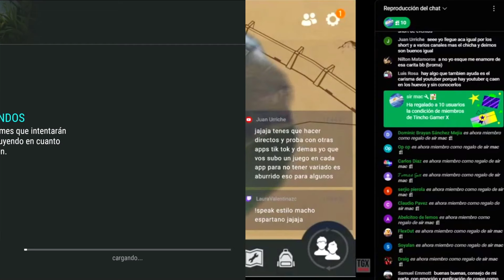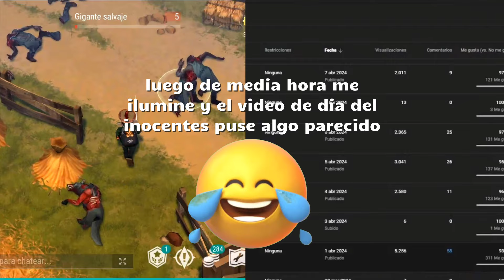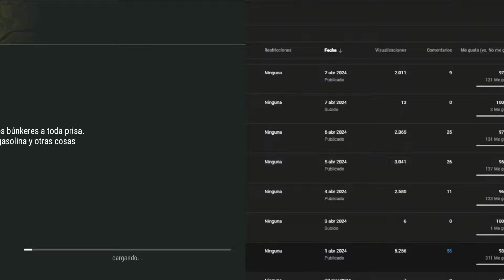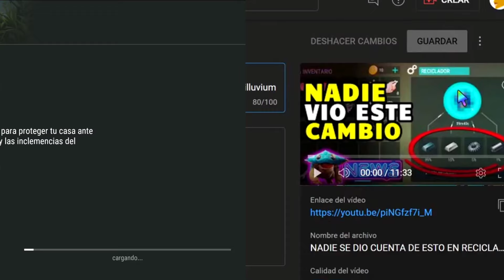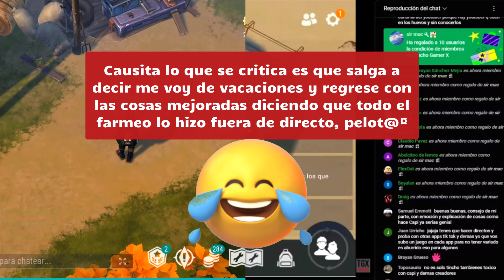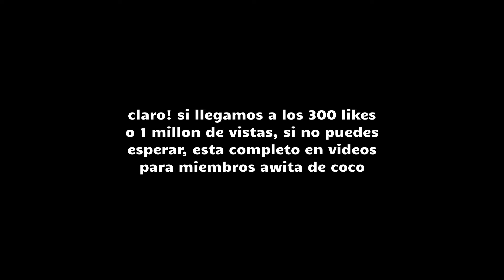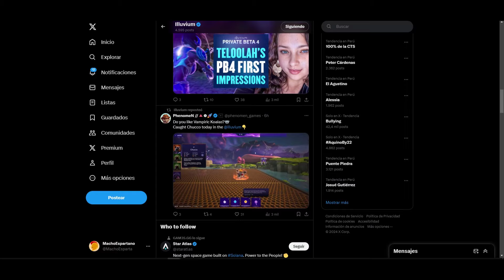SE UNEN EN DIRECTO PARA DESTRUIRME LAST DAY | ILLUVIUM AIRDROP